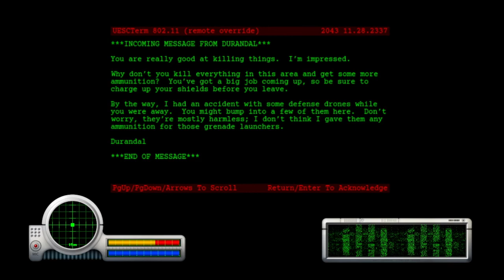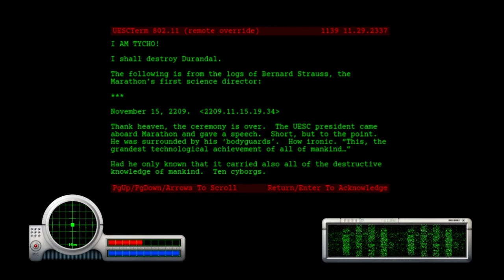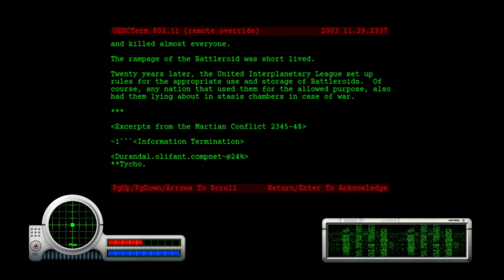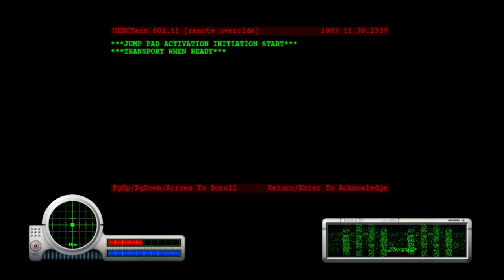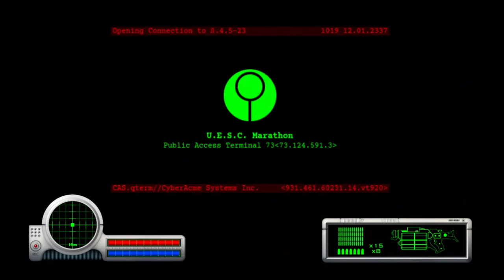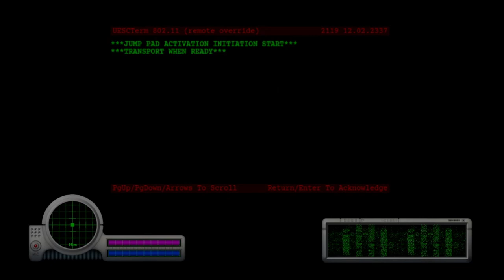Marathon- Part 8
Today's a North Korea holiday- "Day of the Shining Star". It's Kim Jong-il's birthday. The nerve of them, honestly.